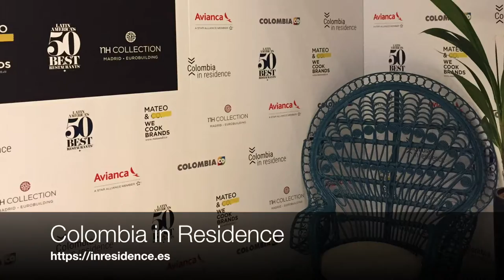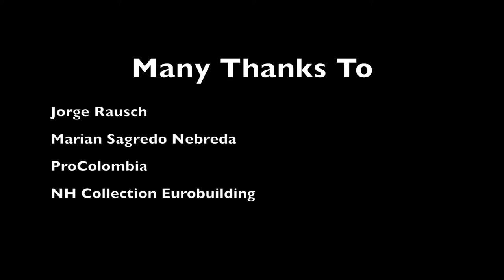Madrid 03 Colombia in Residence | Le Gourmand – Das Geniesser-Magazin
On invitation of ProColumbia, the incoming tourism agency of Colombia, we met with Jorge Rausch, a star chef and owner of a columbian family run restaurant chain, in Madrid, Spain. We talked with him about the dangerous fish, Pez Leon, and Colombian cuisine.

For this we stayed 2 nights at the NH Collection Eurobuilding Hotel. This large building is just a few steps away from the famous Estadio Santiago Bernabeu, the place where FC Real Madrid is playing football.

Jorge Rausch has been guest chef for one week at the fine dining restaurant of NH Collection Eurobuilding Hotel. He presented delicious Colombian cuisine.

Mein Wunschzettel:
Nikon D500
eine Drohne...